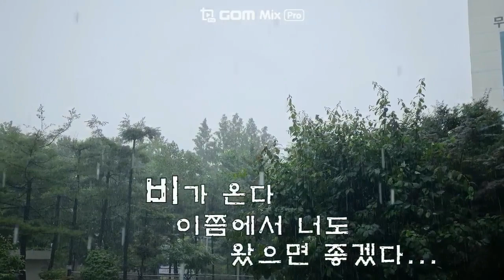(색소폰연주) 비를 닮은 명곡 "잃어버린우산" (The Lost Umbrella) 우순실 조성모 은가은 사랑의콜센터 복면가왕 Old K-Pop Trot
요즘 비가 오는 날이 잦네요
비오는 날에 듣고 싶은 명곡 /비를 닮은 명곡하면
1982년도 우순실의 "잃어버린우산"이 생각납니다.
제6회 MBC대학가요제에서 동상을 받은 노래지만
지금도 비오는 날이면 생각나는 명곡이 되었습니다..